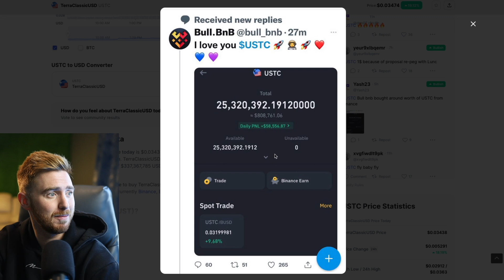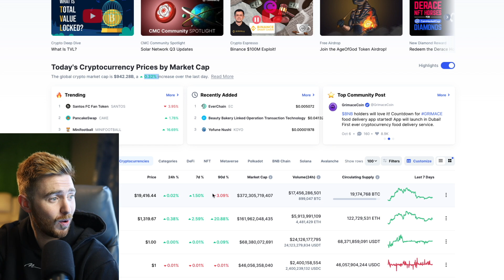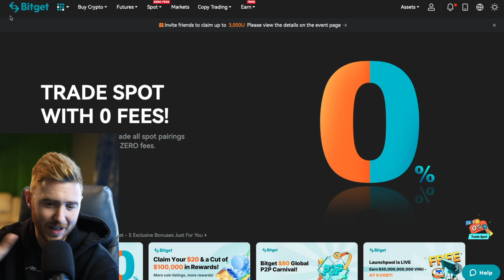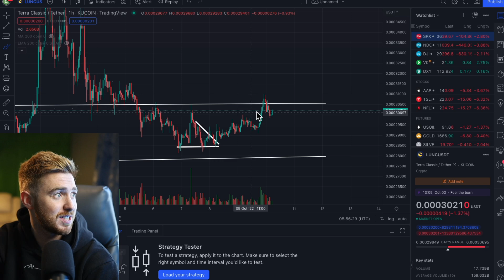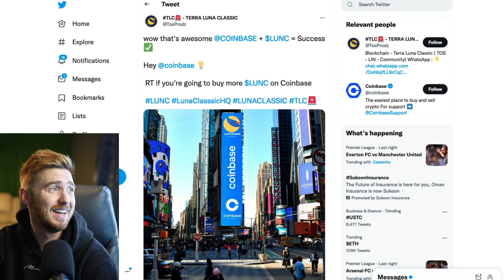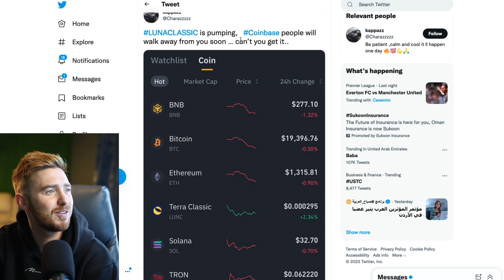Terra Luna Classic⚠️$1 soon??!!!!